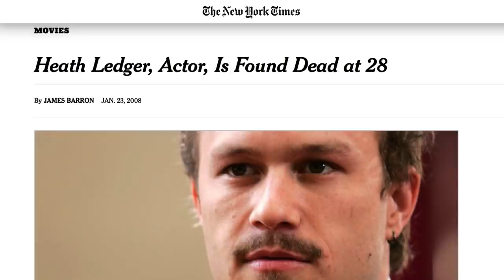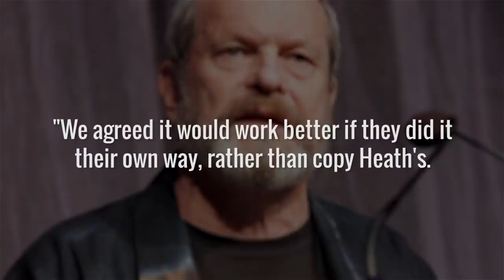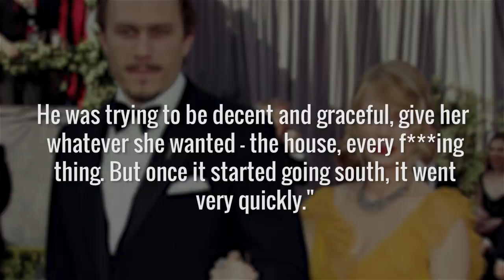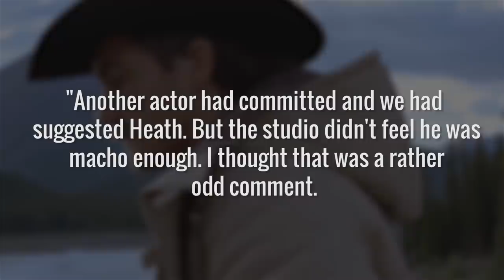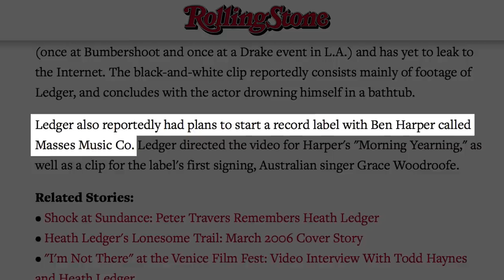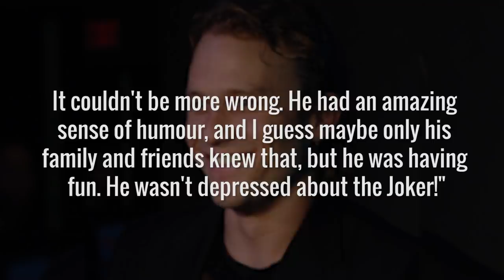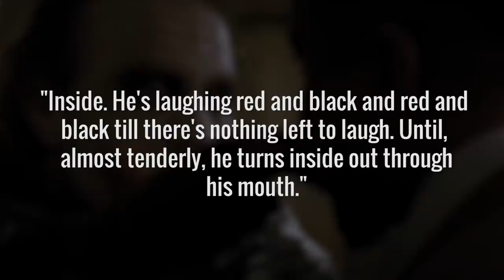Things We Learned About Heath Ledger After He Died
It’s been about a decade since the passing of Heath Ledger at the tender age of 28. He was a rare acting talent and his death has always brought about the questions of what if?

Ledger's acting performances were filled with layers of emotional depth that brought catharsis and gravitas to viewers. His most memorable performances include films like "Brokeback Mountain" and "The Dark Knight."

Ledger also sadly left behind a daughter with actress Michelle Williams. Since his death, there have been parts of his life that are coming to light in the public eye. What are the things we don’t know about this talented and inspirational actor that left us too soon? Watch and find out!

A confusing relationship | 0:00
Help from A-list friends | 1:27
A quiet but difficult battle | 2:12
An opportunity nearly missed | 3:07
Revealing footage | 3:54
An inspiration for new music | 4:27
Not so serious | 5:11